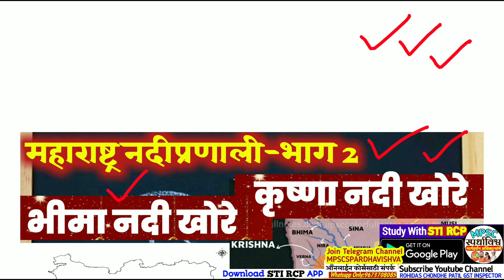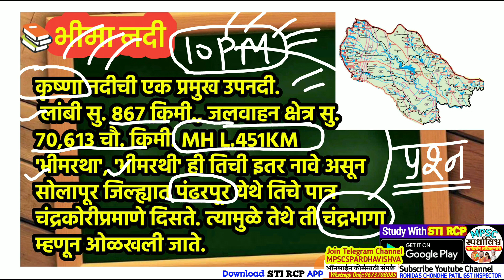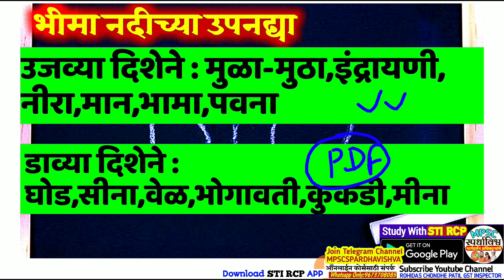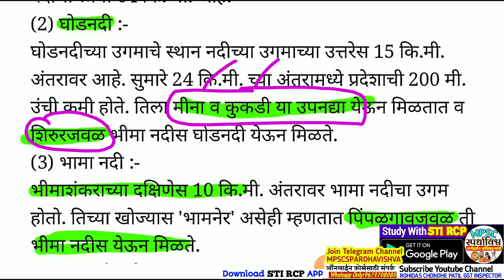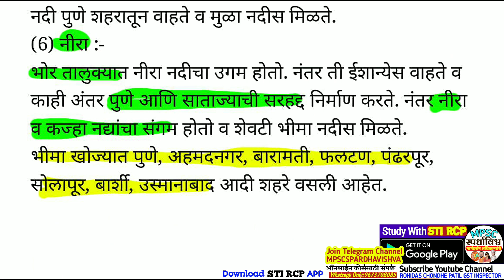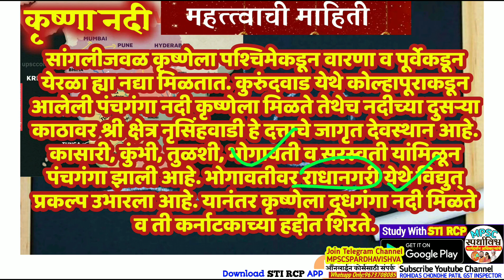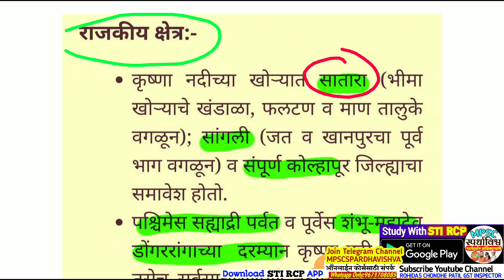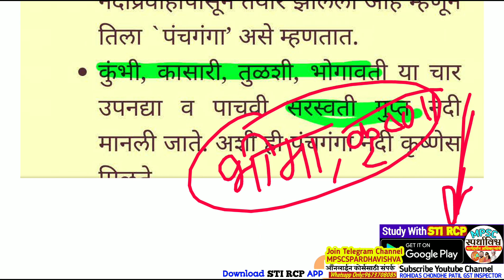महाराष्ट्र नदीप्रणाली संदर्भ ले. भाग-2(MPSC सरळसेवा पोलीस तलाठी सर्व स्पर्धापरीक्षांसाठी)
🔹 *आता अभ्यास एकदम सोपा व मजेशीर होणार,कारण STI RCP APP सर्व Video,Study Material सह आपल्या सोबत आहे. *

🎥10 PM LIVE:महाराष्ट्रातील नदीप्रणाली•प्रश्नोत्तरे By STI RCP|eBooks free for Live Students

🔖लाॕकडाऊनमध्ये सर्व विद्यार्थी मित्रांना मदत व्हावी म्हणून खालील 1200/- + किमतीचे सर्व eBooks free(मर्यादित काळासाठी संधी) खाली डेमो pdf पहा.
🔖eBooks कसे मिळतील ?
वरील STI RCP APP डाॲनलोड करून त्याची Screenshot व 10 PM च्या live मधील Comment ची स्क्रीनशाॕट व @MPSCSPARDHAVISHVA या Telegram channel ला join करून ती स्क्रीनशाॕट 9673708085 या Whatsapp नंबरवर पाठवावी.(Calls not allowed,72 तासांत eBooks मिळतील..मर्यादित कालावधीसाठी)

🗝📒  *यशाचा पासवर्ड - "सोप्या भाषेतील Ebook वाचा,नोकरी पक्की करा"* 📕

✍ अनुभवी अधिकारी लेखनीतून साकारलेल्या नोट्स,लगेच Book करा.
✍लेखक- 1.रोहिदास चोंधे-पाटील(STI)
        2.मीना तुपे(PSI) 3.PSI शारदा मॕडम

📙 *Ebook Science(Rs.128/-)*
सामान्य विज्ञान-सामान्य भाषेत[160 पाने]
👉   Sample Science Ebook drive link-(Download)
📗 *Ebook Marathi Grammar(Rs.118/-)*
मराठी व्याकरण सोप्या भाषेत [220 पाने]

📔 *Ebook History-(Rs.78)*
आधुनिक भारत व महाराष्ट्राचा इतिहास,समाजसुधारक [60 पाने]
👉 📕 Sample Copy पहा-
📙 *Ebook Polity(Rs.98/-)*
(भारतीय राज्यव्यवस्था व प्रशासन) [80 पाने]
 तासात Ebook मिळेल.)
📕  Sample Copy पहा-

🔖Sample अर्थशास्त्र eBook-Notes👇
[Rs.108/-](एकूण-117 पाने)

📒 *Rapid Revision eBook*(5555+ प्रश्नांचा सराव)
🔖 Sample PDF पहा.👇
[एकूण पाने-203, किंमत-फक्त 123/-]
🔹 *पोलीस भरती eBook*(GK चे वरील सर्व विषय समाविष्ट +मराठी व्याकरण)
[Rs.390/- Discount Price] [पाने-800+]
🔖 Sample पहा👇

📕 *E-ठोकळा All in 1*
(Rs.222/-   पाने-390)
[For First & Last Reivision..Highlighted Colorful]
(सर्व स्पर्धापरीक्षांसाठी GK/GS साठी उपयुक्त)
👇 Sample PDF पहा..लगेच नोंदणी करणार!!!😊
💰 आपणास वाटल्यास स्वखुशीने आपण किमान 10 रू.ते 100 Payment  मो.नं.वर करू शकता वापरा...

🔖  *आधी प्रतिक्रिया वाचा एकदा..मग ठरवा...आमच्या महाटेस्ट सिरीज,eBooks,Youtube Channel(STI RCP) बद्दल विद्यार्थी मित्रांच्या प्रतिक्रियांचा पाऊस पडत आहे..*

आमच्या मेहनतीचं चीज होत आहे...द स्पर्धाविश्व व STI RCP चे हे योद्धा नक्कीच जिंकणार..आम्ही Quality आणि दर्जेदार यावर भर देतो. Proud of you my dear Yoddha Students...🙏